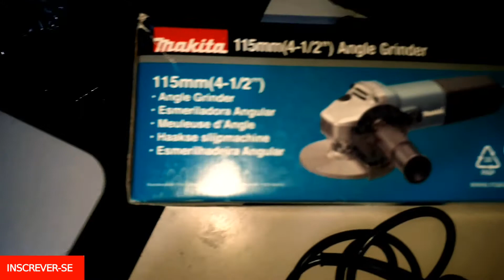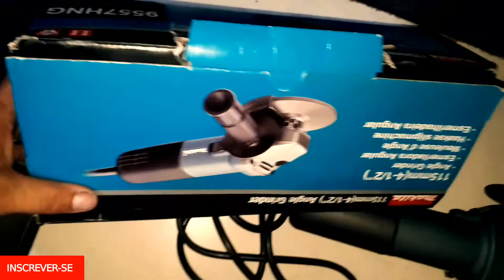makita 9757HN vale o preço?, é boa? esmerilhadeira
video sobre essa esmerilhadeira top das galaxias makita 9757hn